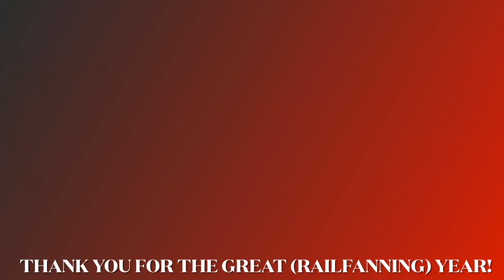2020 Railfanning Highlights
I may do a complete video of the highlights if requested